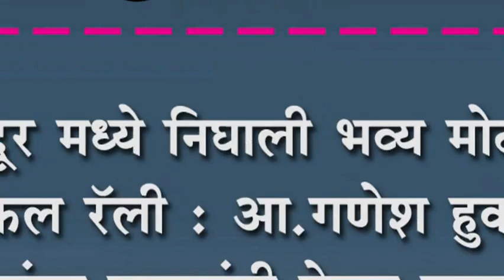चंदूर मध्ये निघाली भव्य मोटर सायकल रॅली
चंदूर मध्ये निघाली भव्य मोटर सायकल रॅली : आ.गणेश हुक्केरी यांचा युवकांनी केला प्रचार